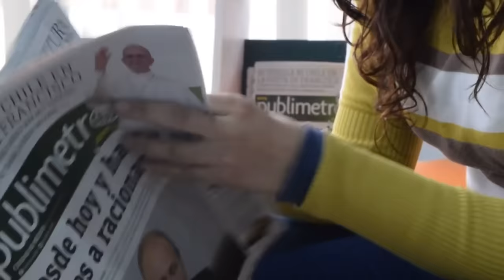Qui est la Femme de Sadio Mané ?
Il semblerait que cette nouvelle année soit l’année du bonheur pour Sadio Mané, fer de lance de l’équipe d’Al-Nassr, car notre joueur sénégalais préféré a enfin dit oui à sa dulcinée et lui a passé la bague au doigt à Dakar. Mais ce qui ne devait rester au départ qu’une affaire top secrète s’est rapidement transformée en une affaire très médiatisée du fait que la dulcinée en question est assez particulière. Alors qu’il s’apprête à mener le Sénégal lors de la Coupe d’Afrique des nations qui débutera très prochainement, l’attaquant d’Al-Nassr se voit confronté à une grande polémique. Qui est l’heureuse élue du cœur du capitaine des Lions de la Téranga ? Qu’a-t-elle de si particulier pour qu’elle ait enclenché un tollé médiatique ? Pourquoi Sadio Mané souhaitait que son mariage se fasse dans la discrétion ? Installez-vous confortablement, nous allons répondre à toutes ces questions et vous saurez tout de l’affaire qui secoue la presse people depuis quelques jours maintenant !